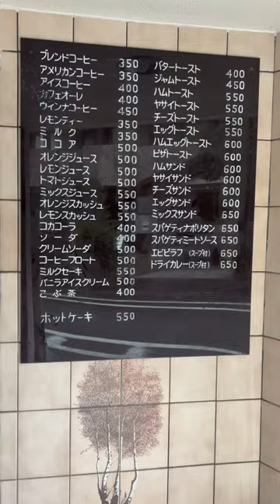【TOKYO】"Pinocchio"(Long-established coffee shop with delicious pancakes run by an elderly couple.)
"Pinocchio"

Long-established coffee shop with delicious pancakes run by an elderly couple.

📍6-8 Oyama Kanai-cho, Itabashi-ku, Tokyo